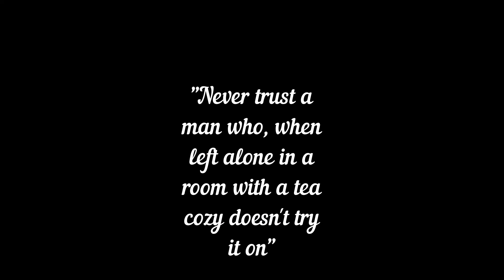MIMICKING THE RESELLER SERIES - EPISODE ONE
Hi and welcome to Episode One of the Mimicking the Reseller series that I am creating.  This is just a bit of fun and to make people laugh so hopefully no one will be upset by being mimicked.
Apologies for the quality of the video today but I have only a mobile phone to video on and with the dark days and using only the room light the effect is pretty grainy.  But if you can get past the graininess I do hope you enjoy watching the first episode and if you do please look out for more to come in this series soon.

Please also remember to press that like button and leave a nice comment and any guesses of who the 2 resellers I have mimicked in the first episode are that would be fantastic.

Until next time enjoy,

Juney x